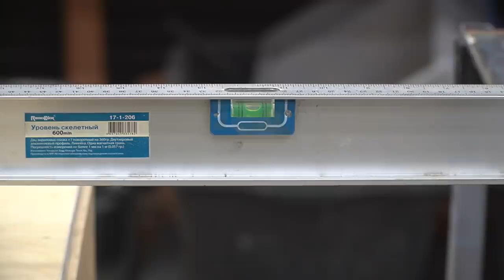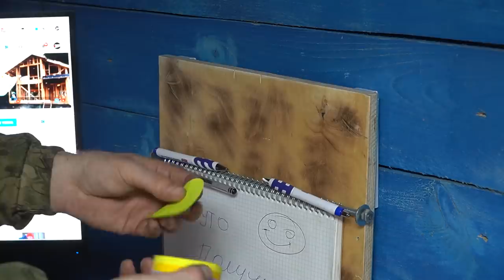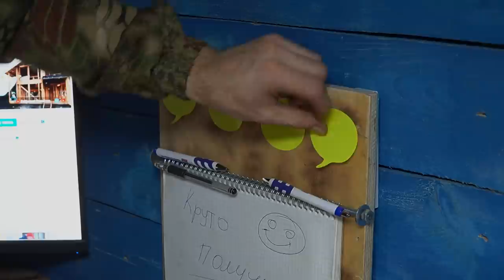Хитрости мастеров и секретные приспособления. А ты и не знаешь!